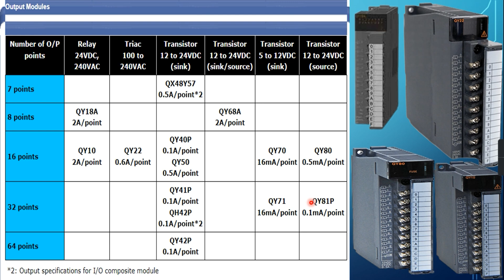7 Mitsubishi Q series plc details | Types of mitsubishi plc | mitsubishi modular type plc tutrial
1. Advance PLC Programming full course in hindi
2. PLC programming tutorial for beginner
3. plc programming with simulation free software
4. plc programming for electrical engineer
5. plc programming examples in Hindi

Other Content :-